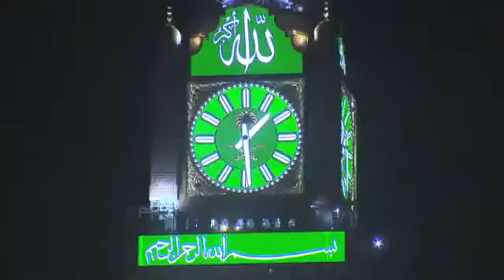HD Mecca Royal Tower 2011 - Biggest Clock Tower Atmospheric Filming